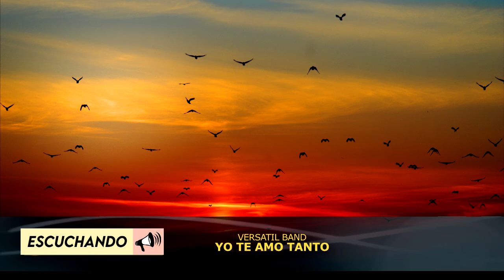ALABANZAS PARA MOMENTOS DIFICILES - MUSICA CRISTIANA TRAEN BENDICIONES A TU CASA